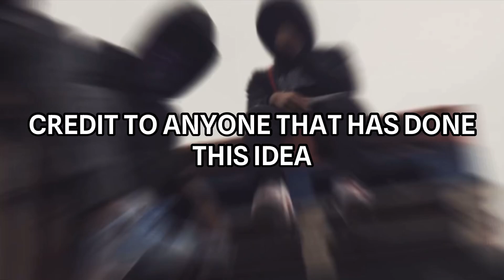UK DRILL: YOUNGEST KILLERS